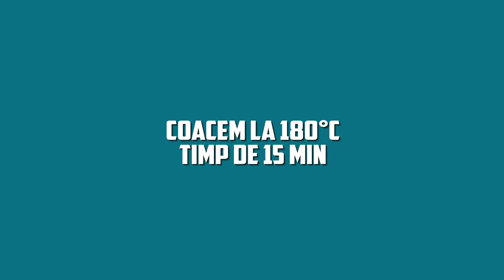Rulada Ecler, cu crema delicioasa de vanilie | Nu ezita te va incanta